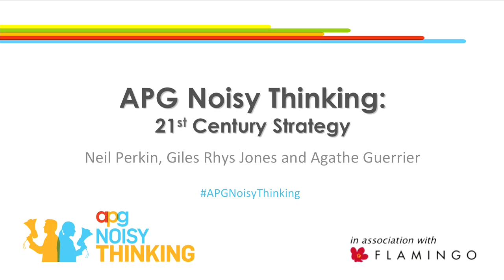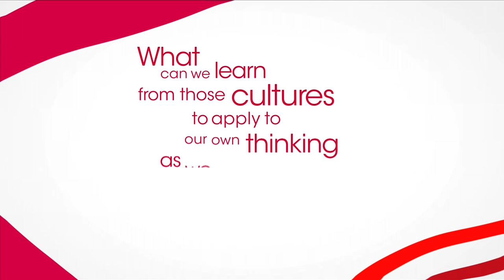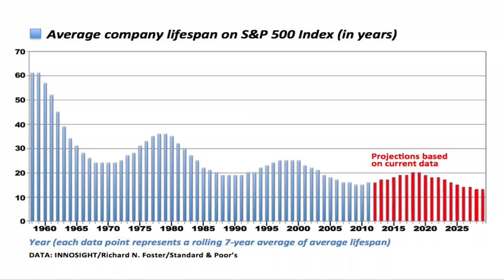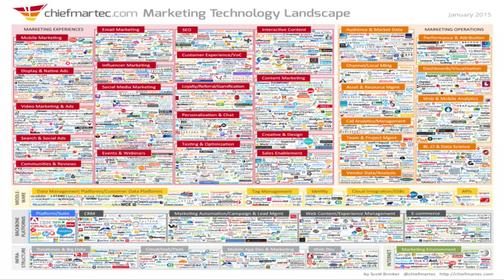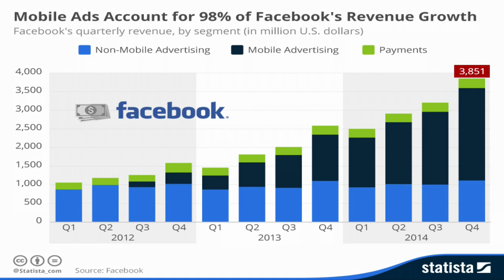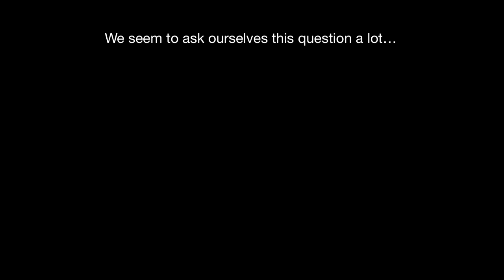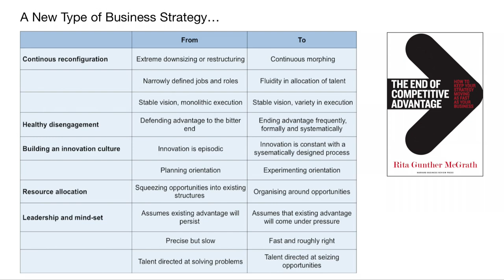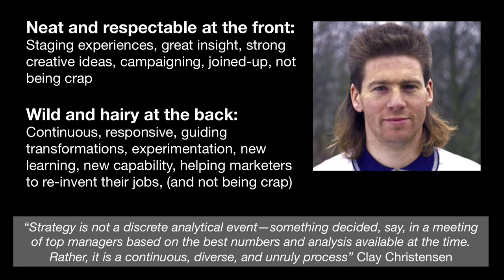APG Noisy Thinking - 21st Century Strategy (with Neil Perkin)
APG Noisy Thinking in association with Flamingo
21st Century Strategy
Neil Perkin - Only Dead Fish